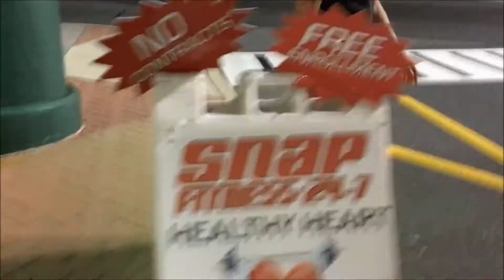Steven Myers Senior Documentary